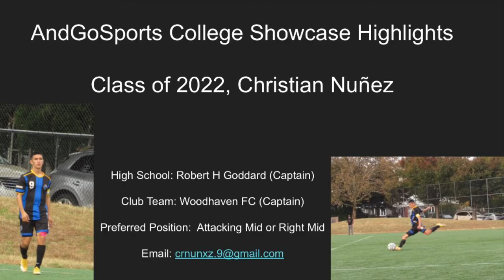Christian Nuñez Highlights